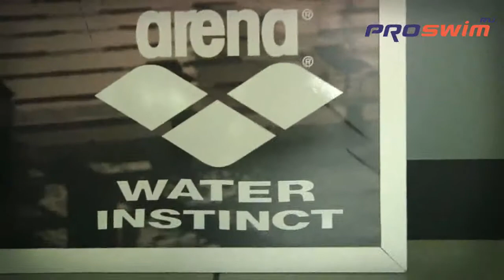3 Team Arena Therese Alshammar 01